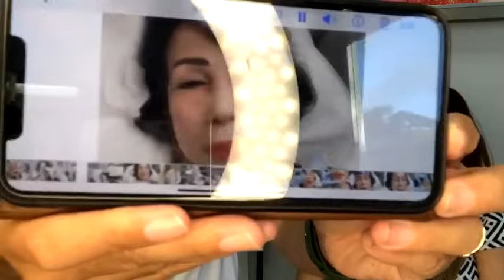Clip Cuối Cùng Của Diễn Viên Đức Tiến Cùng Hoa Hậu Thanh Mai Đùa Giỡn Khiến Ai Xem Lại Cũng Khóc Nức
Chào mọi người, mình là Lê Vy 😍😍😍 !
mình có đam mê ca hát Từ Nhỏ. Cảm ơn các bạn đã ủng hộ các sản phẩm cover của mình. Nếu bạn muốn nghe bản cover nào hãy inbox cho mình nhé.
👉 Nếu thấy hay bạn có thể ủng hộ cho kênh Lê Vy Vlog Official